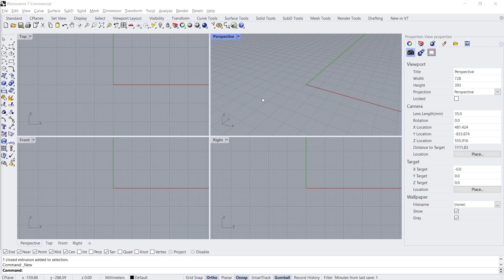Rhino How To Make 3D Text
Learn rhino basic tutorial for beginner how to make or create 3d text fast and easy